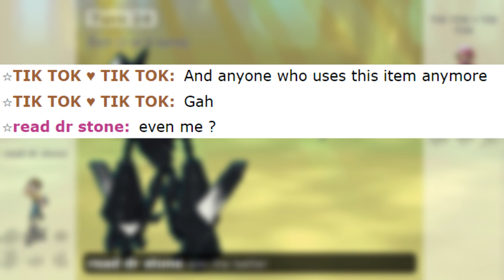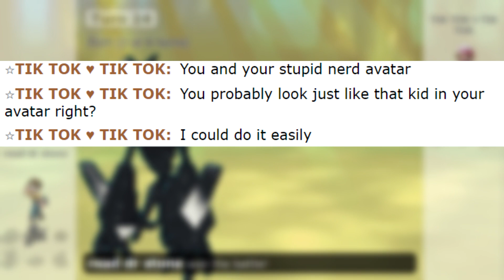this is the most TOXIC SALTY pokemon showdown player of ALL TIME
Pokemon Showdown salty noobs, Pokemon Showdown trolling, Pokemon, Showdown.